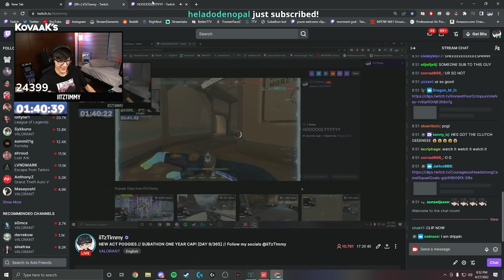THE GREATEST NEON CLUTCH YOU'LL SEE